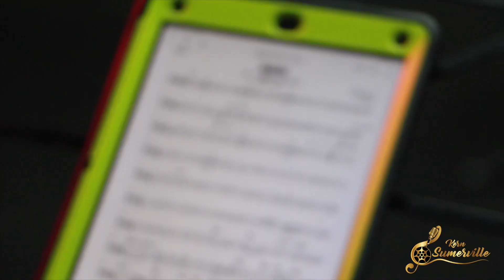Kes & Jimmy October - Magic (feat. Etienne Charles) - Steel Pan Cover by Kern Sumerville & Band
“Don’t miss the Magic, So blessed to have it..”
This song gave me life that I insisted on doing a cover with my arrangement.
Thank you Kes the band, Jimmy October and Etienne Charles  for the music and a heartfelt special thanks to my band members for making my inner musical thoughts a reality;

Samuel Rivas - Keyboards & Co-Arranger
Callina Morrison - Electric  Guitar
Andre Jack - Bass Guitar
Gerion Williams - Drum set
Jamie Ghany - Tenor Saxophone (Soloist)
Randy Charles Williams - Trumpet
Daniel Gill - Trombone

Music & video editing by Brennon “Val” Vergil of Val Muzik Production and Joshua Caines of Fusion Lab.